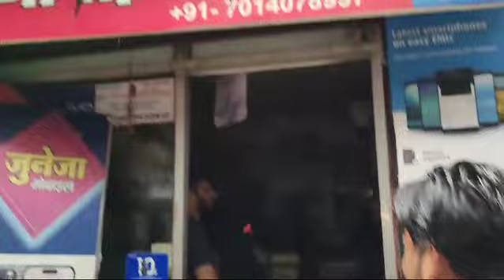Live हिंडौन में बाढ़ के हालत।